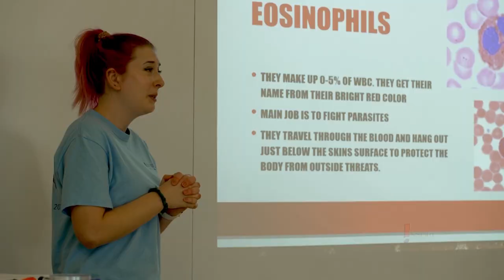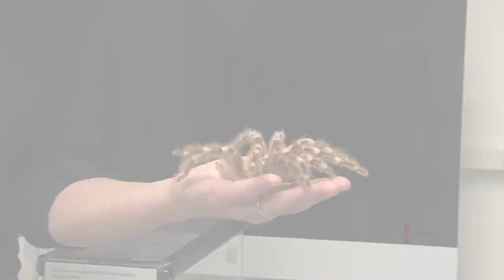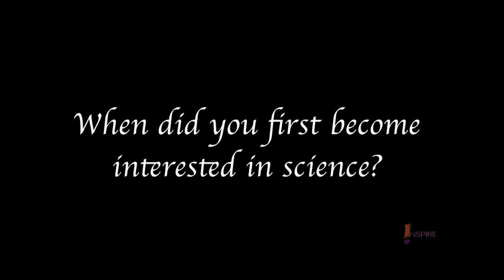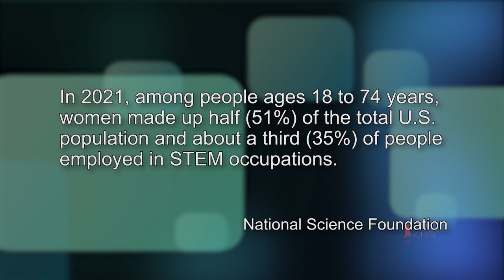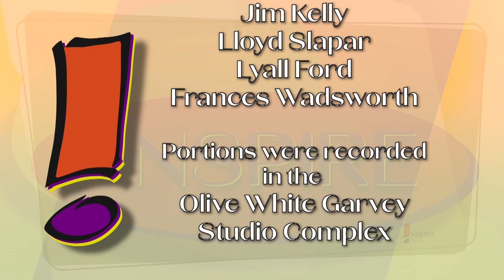INSPIRE S3E6 - Women In Science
On this episode of !nspire, we celebrate women in science. We talk about the successes and challenges women scientists have had during their careers, and how we can encourage our female youth to be interested in science and technology.